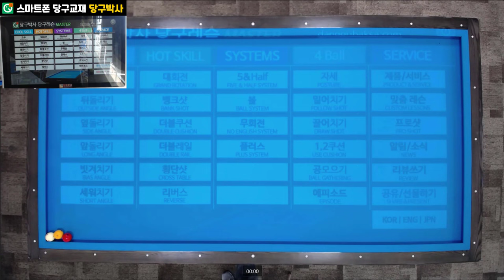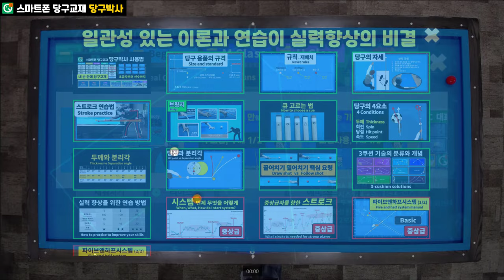옆돌리기 포지션 플레이 (최성원) 검증하기 | PBA당구레슨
PBA결승전에서 최성원 선수가 친 옆돌리기를 포지션플레이의 관점에서 검증해 보았습니다.